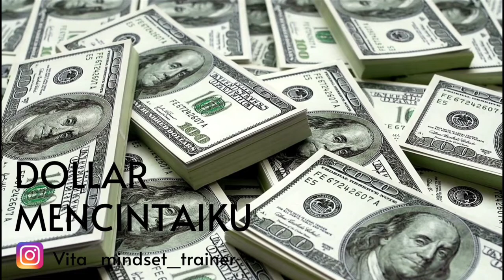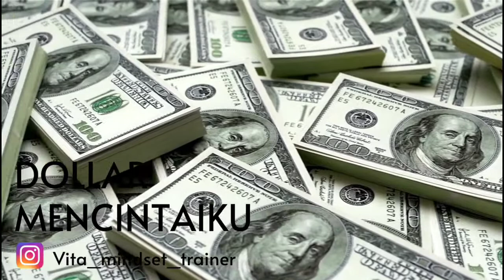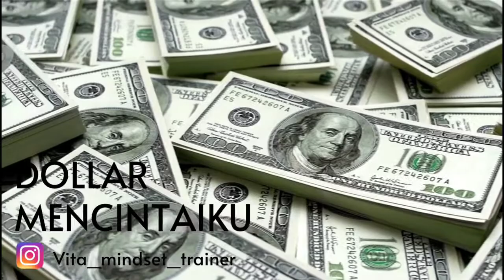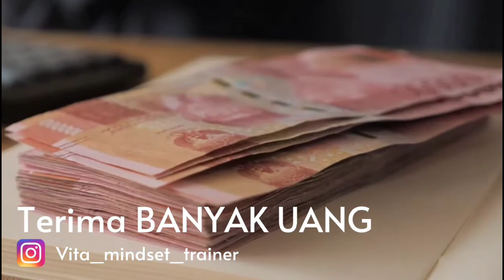💰 Mindset Law of Attraction 🧲 part 31 Cepat marah ? Berarti kecerdasan emosionalnya rendah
Mindset Law of Attraction

Salam KEAJAIBAN TRILIUNERs sedulur yg dicintai KEMAKMURAN ILAHI.
Di video Mindset Law of Attraction kali ini, saya membahas tentang Ciri-ciri tingkat Kecerdasan Emosional yg rendah.

Mau belajar 🧲 LoA/Law of Attraction dari nol ?
Buat kamu yg baru tau banget tentang hukum tarik menarik atau udah tau tapi agak lupa, bisa simak secara berurutan video saya,
MULAI dari video ini :

Dengan menyimak Video Mindset Law of Attraction ini, maka, teman2 sedang menyerap atau mendownload ENERGI KEMAKMURAN 10 TRILIUN yg terkandung di dalam Video ini.

Untuk yg berminat membeli buku dari Gramedia atau join Kelas WA Angelic LoA (berlangsung selama 1 bulan, dapat dimulai kapan saja & fee seikhlasnya) untuk memperbaiki pola pikir agar LoA nya terjadi dengan segera,
dapat menghubungi :

Video background diambil dari Pixabay, pexels, Canva &

Anything is POSSIBLE when you BELIEVE❤️
Jiwaku mendoakan Jiwamu ❤️
Terima kasih🙏